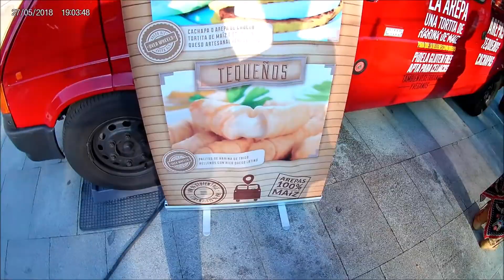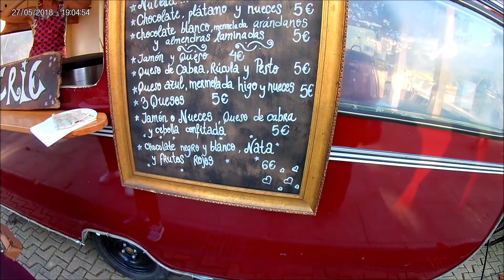FOOD TRUCKS! Vamos a comer como REYES!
Hoy es domingo y hemos aprovechado que han venido unos Food trucks a la ciudad, para dar un paseo y comer algo rico y grasoso :) Me acompañas?